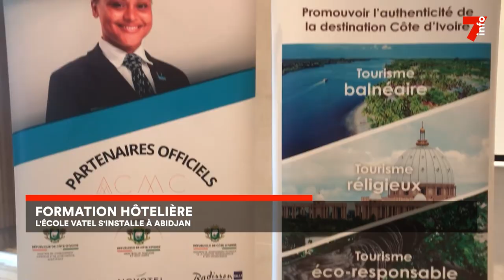Formation hôtellerie : l'école Vatel s'installe à Abidjan